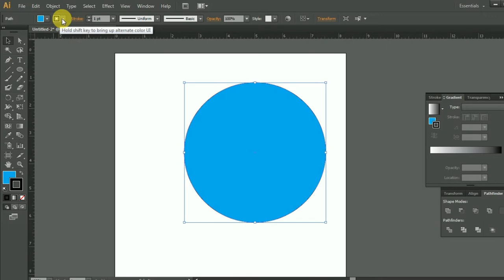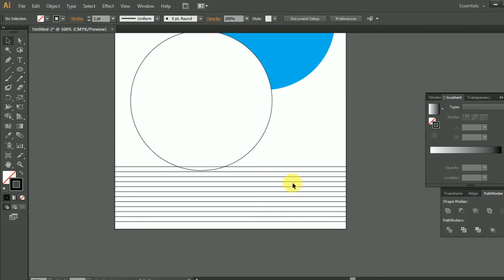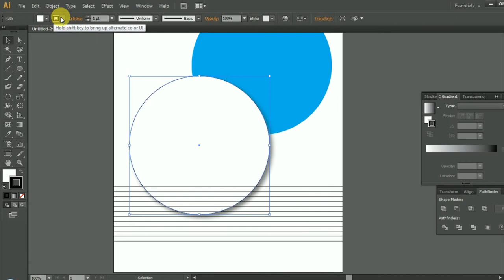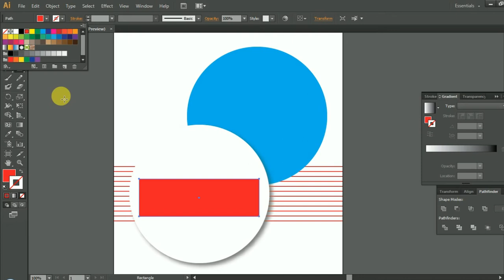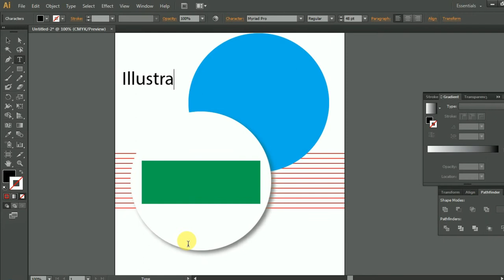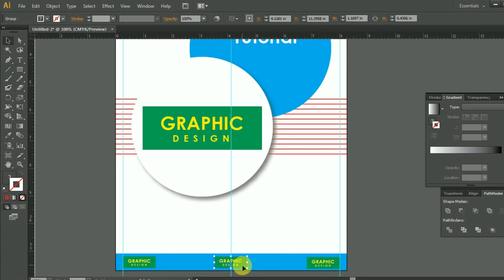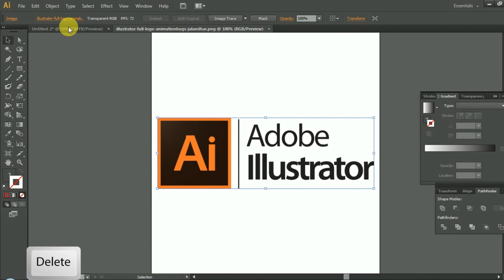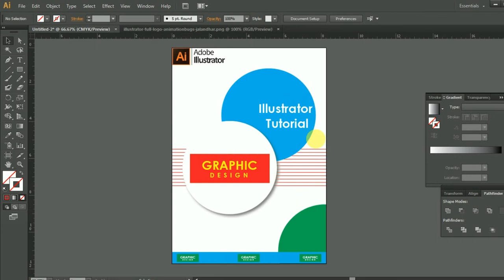How to create Professional Template Design in Adobe Illustrator